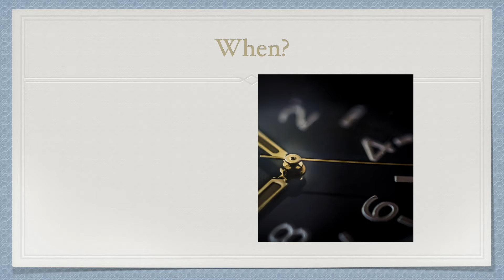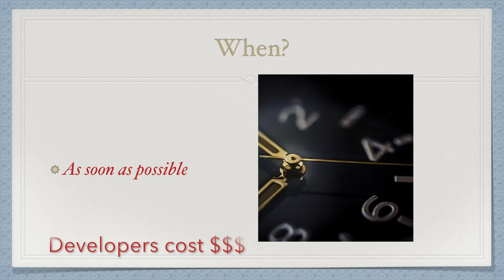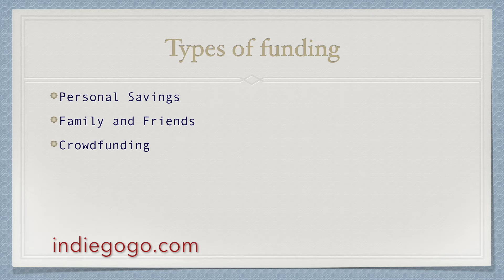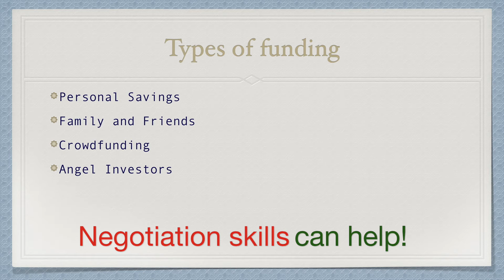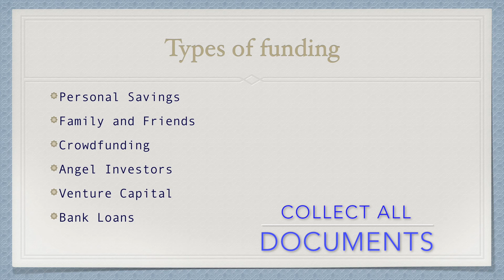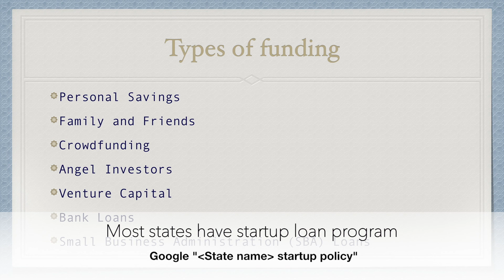Startup: Where to get funding for your startup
Different types of sources for funding at different stages of startup.